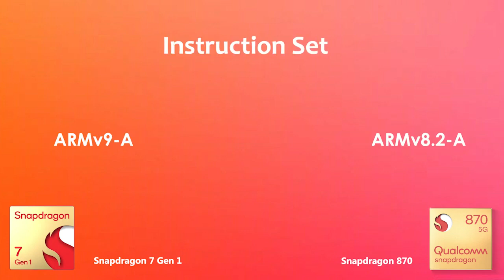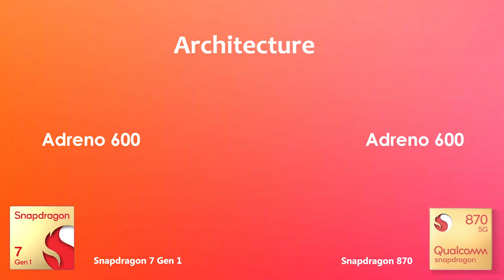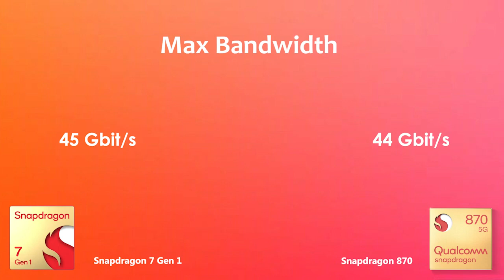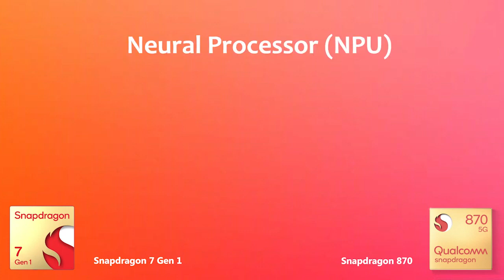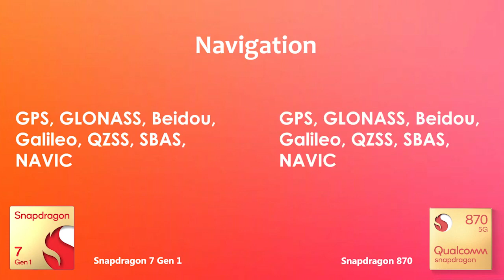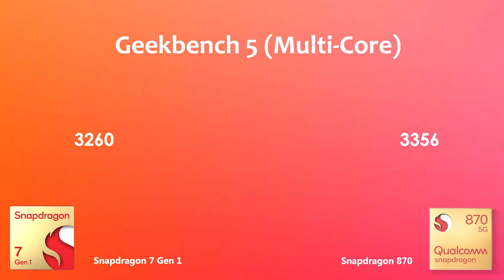Snapdragon 7 Gen 1 Vs Snapdragon 870 | Antutu Benchmark & Specification